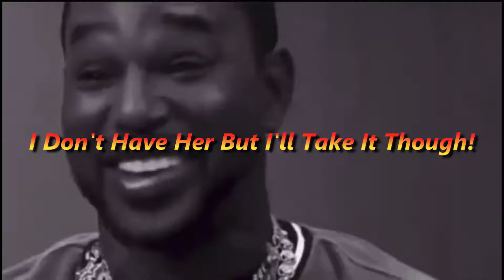PULLING FOR ZHU YUAN!! | ZENLESS ZONE ZERO | UNSWERVING BULLETS | SUMMONING BANNER | PS5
● Have You Ever Wanted To Be Uh Killa?

● ABOUT MY CHANNEL:
What's Good Everyone! My Name Is "BmanDaKilla" Aka "Bman" For Short. I'm Just A Content Creator Who Wants To Have Fun & Entertain The People. I Love Playing Video Games, Anime, ETC.. - I'm Not A Kid Friendly Channel (Sorry Not Sorry), But My Preference Is Catering To A More Mature Audience (18+). Appreciate The Support & Hope Yall Enjoy The Content On The Channel. - Blessed!

● What Is The Upload Schedule?
I Don't Really Have A "Set" Schedule Of When I Upload Videos Or Livestreams. But To Give An Idea, I Usually Try To Do Those Things On Weekends. It's Not Promised All The Time, But That's Possibly The Usual Time I'm More Active On The Channel. "Things Are Subject To Change."

● Any Ideas For The Channel?